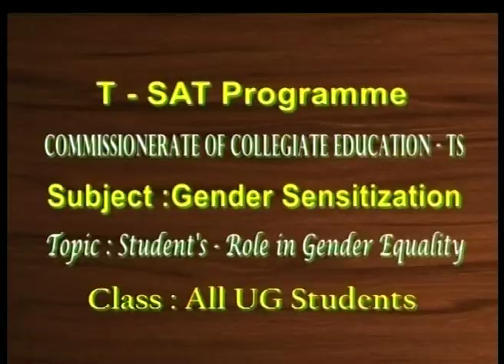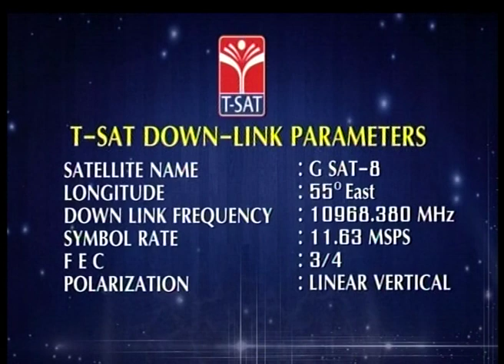CCE || Gender Sensitization - Students Role in Gender Equality || Degree All Years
SoFTNET T-SAT || CCE || Gender Sensitization - Students Role in Gender Equality || Degree All Years

T SAT Network top 10 videos